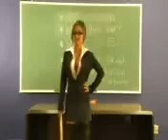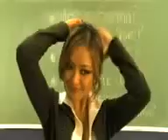Hottest Teacher On This Planet